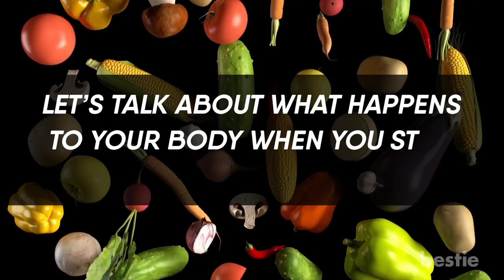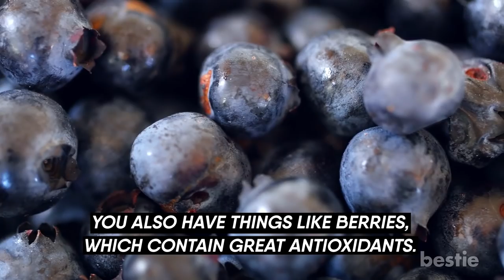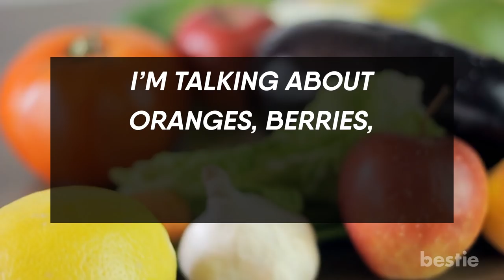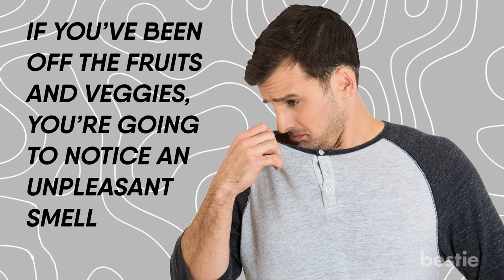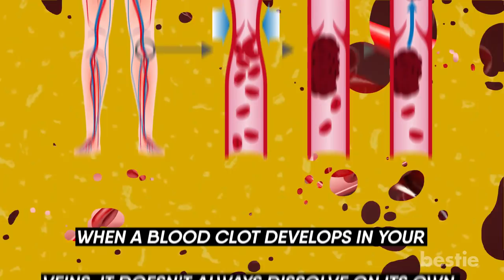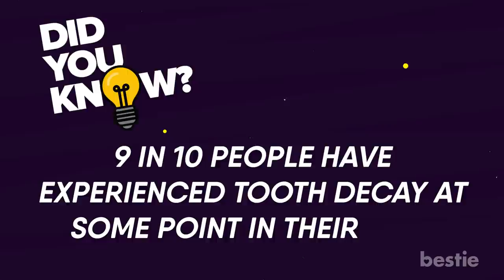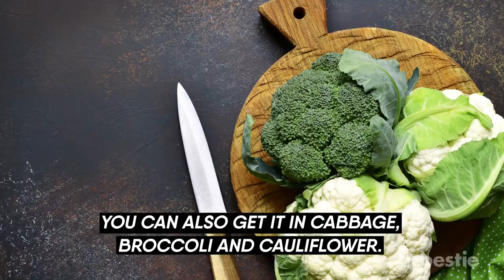This Happens To You When You Stop Eating Fruits And Veggies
Does your body start to smell? Do you become depressed? Do your teeth start to rot? Wait, can you actually go blind? We’re talking all that AND more…

Timestamps:
Intro - 0:00
1. Loss of Vision - 00:28
2. Depression - 01:25
3. Rise in Blood Pressure - 02:03
4. Bad Digestion - 02:49
5. You Smell Really Bad! - 03:29
6. Blood Clots  - 04:47
7. Your Teeth Rot  - 05:43
8. Your Skin  Becomes Gross  - 06:53

Summary:
1. Loss Of Vision
Alright, I’ll admit it. I was just trying to scare you. You’re not going to go completely blind. But cutting fruits and veggies can still cause loss in vision. This will really disrupt your life, no matter how bad it is.

2. Depression
Why so sad? Is it your diet? If you haven’t been getting your proper fruits and veggies, you’re going to experience a decline in mood. A good diet with lots of nutrients is essential to your mental health.

3. Rise In Blood Pressure
Cut out fruits and veggies, and watch your blood pressure climb! Your lack of proper nutrients is causing build up in your arteries. As a result, your heart will have to work harder to pump blood.

4. Bad Digestion
You need fiber, and you need it now! Cutting fruits and veggies from your diet means your digestion will suffer. As a result, you won’t be able to properly process your food. You’re also going to have trouble going to the bathroom.

5. You Smell Really Bad!
No I wasn’t trying to insult you. I’m just preparing you for what others might say if you cut healthy foods. Are people already covering their nose when you enter the room? Well the problem might be your lack of fruits and veggies. It can give you really bad body odor.